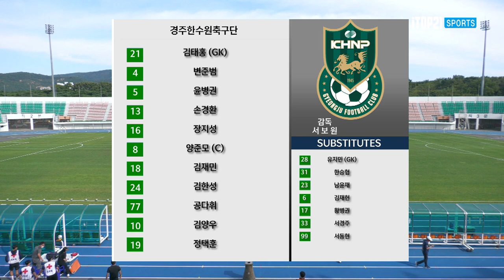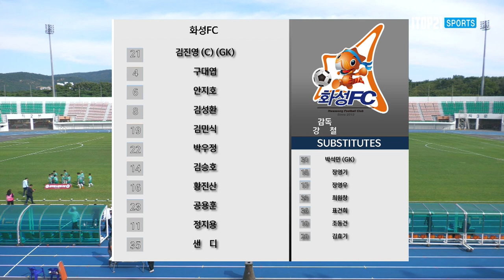H/L l [K3 League] 경주한수원축구단 vs 화성FC - 28R - 2022.10.01